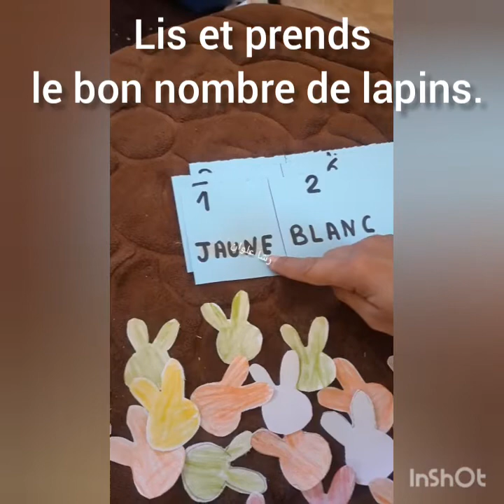lecture par décodage.